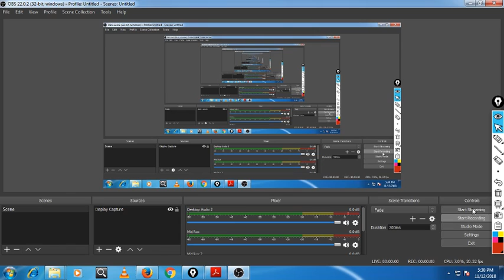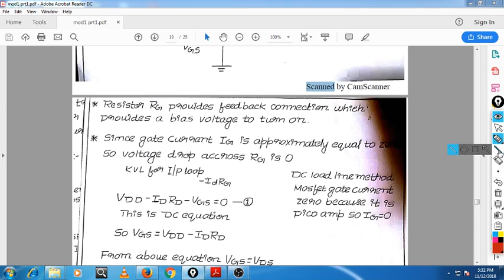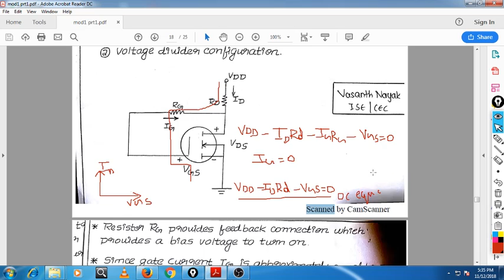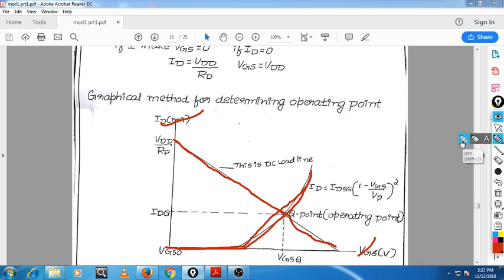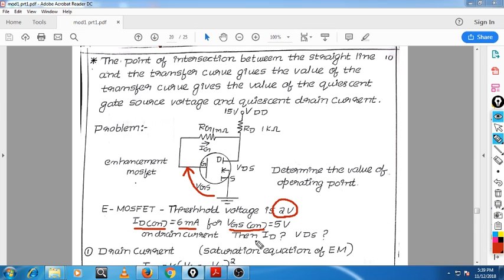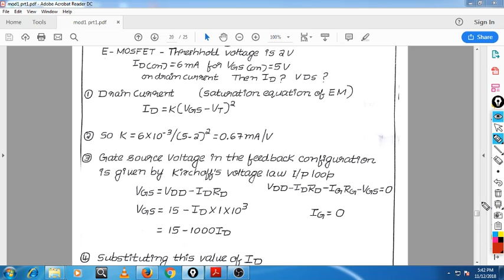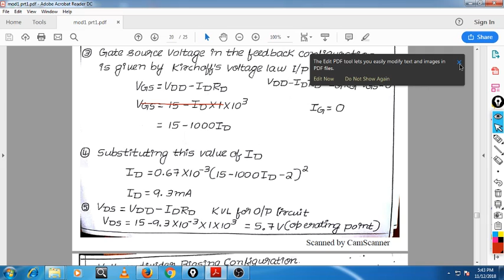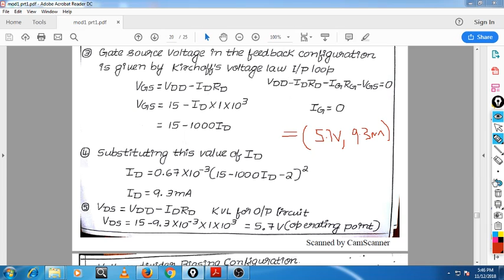VTU 3RD SEM CS/ISE ANALOG AND DIGITAL ELECTRONICS ADE MODULE 1 PART 7